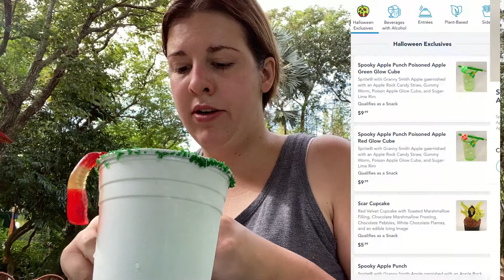Spooky Apple Punch Drink from Flame Tree Barbecue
3151 Hammock Walk Rd., #9206